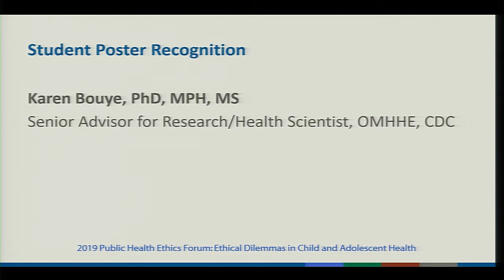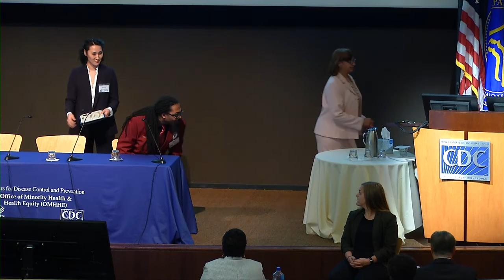2019 Public Health Ethics Forum: Ethical Dilemmas in Child and Adolescent Health - Part 5 of 6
The 2019 Public Health Ethics Forum focused on ethical dilemmas in child and adolescent health. The National Center for Bioethics in Research and Health Care at Tuskegee University and the Office of Minority Health and Health Equity at the Centers for Disease Control and Prevention (CDC) host this annual event. The goal of the 2019 forum is to consider factors that affect healthy development among children and adolescents, particularly youth of color, and how to identify and address ethical implications for public health interventions. Part 5 of 6